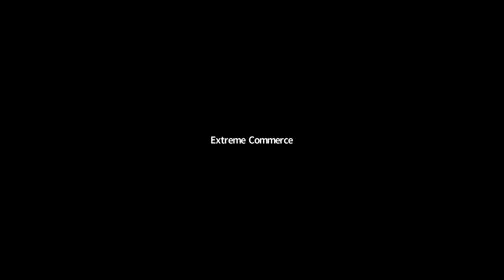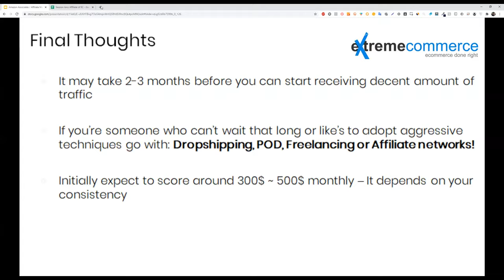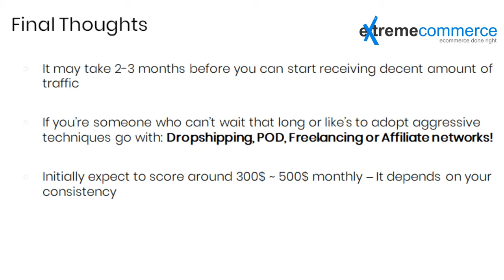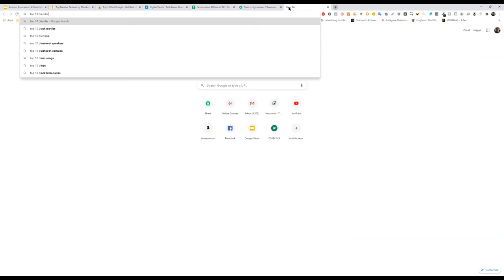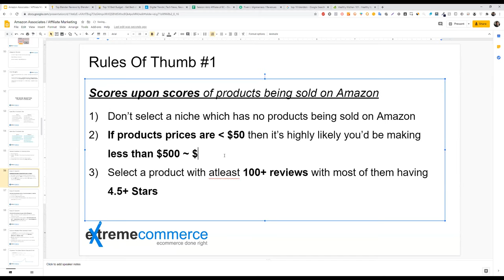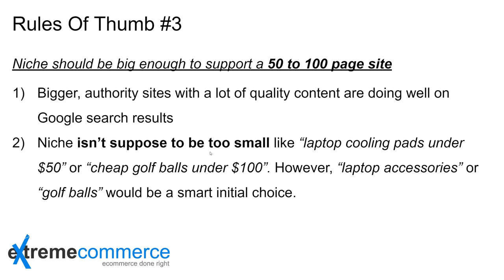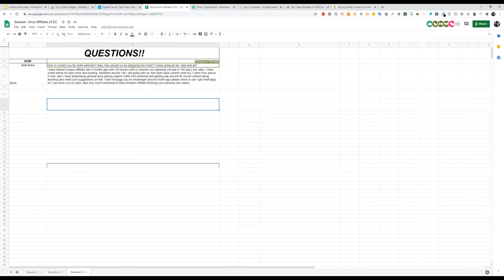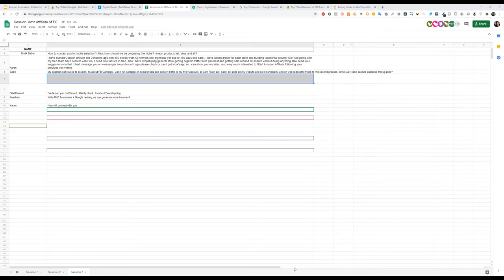13. Unlocking Amazon Associates Affiliate Marketing Success with Moiz Khan | Urdu / Hindi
Embark on a transformative journey into the world of Amazon Associates affiliate marketing with Moiz Khan, an esteemed expert in the field. In this enlightening series presented by Extreme Commerce by Sunny Ali, Moiz Khan shares his wealth of knowledge and insider tips to help you succeed as an Amazon affiliate marketer. From niche selection and product promotion to content creation and conversion optimization, each video is packed with actionable strategies to maximize your earnings potential. Let's dive into Amazon Associates affiliate marketing success with Moiz Khan!

Amazon Associates
Affiliate marketing
Moiz Khan
Niche selection
Product promotion
Content creation
Conversion optimization
Extreme Commerce
Sunny Ali
Educational content